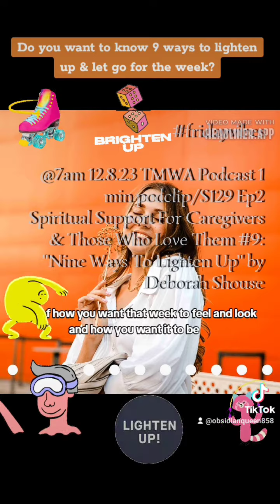Spiritual Support For Caregivers #9: 'Nine Ways To Lighten Up' TMWA Podcast podclip